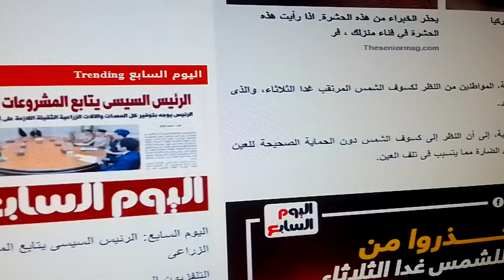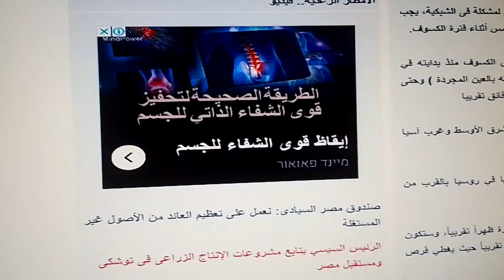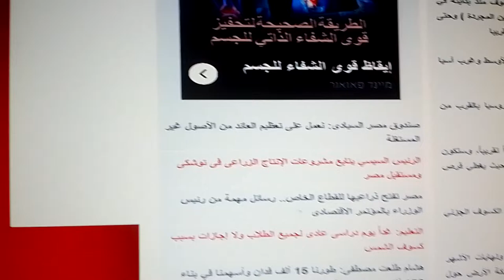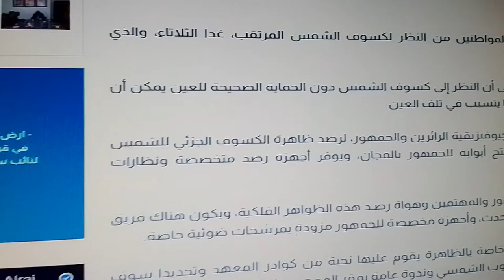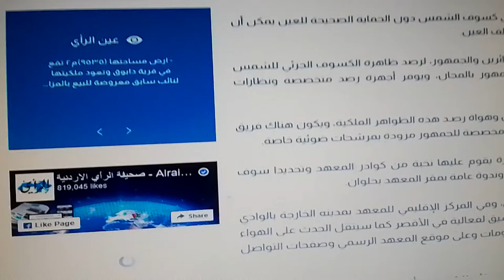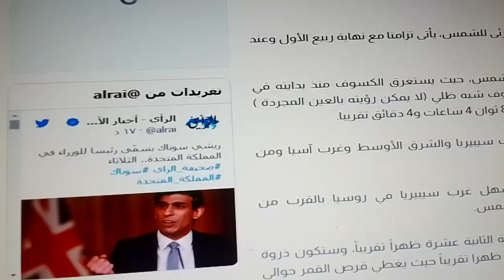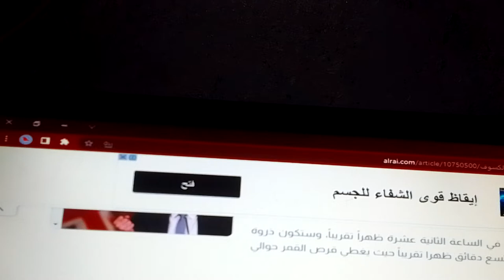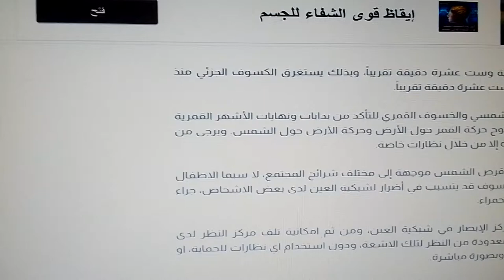ناسا تحذر من حدوث كسوف الشمس غدا الثلاثاء/ وهذه أول دولة تعلن عن عطلة رسمية للمدارس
ناسا تحذر من كسوف الشمس غدا الثلاثاء وهذه أول دولة تعلن عطلة رسمية للمدارس

يرى غدا فى سماء مصر.. موعد بداية كسوف الشمس بالقاهرة ووقت الذروة

كتب محمود راغب

الإثنين، 24 أكتوبر 2022 03:22 م

تشهد الكرة الأرضية، غدا الثلاثاء 25 أكتوبــر 2022م، كسوف جزئى للشمس، يأتى تزامنا مع نهاية ربيع الأول وعند اقتران شهر ربيع الآخر لعام 1444هـ .

وكشف المعهد القومى للبحوث الفلكية تفاصيل كسوف الشمس، حيث يستغرق الكسوف منذ بدايته في الساعة في الساعة العاشرة و58 دقيقة و10 ثوان تقريباً ككسوف شبه ظلي (لا يمكن رؤيته بالعين المجردة ) وحتى نهايته ككسوف شبه ظلي في الساعة الثالثة ودقيقتين، و8 ثوان 4 ساعات و4 دقائق تقريبا.

وينشر "اليوم السابع" موعد بداية كسوف الشمس فى القاهرة من البداية للنهاية ، كنا يلى :

- في القاهرة يرى الكسوف في مرحلة الكسوف الجزئي في الساعة الثانية عشرة ظهراً تقريباً

- ستكون ذروة الكسوف الجزئي في القاهرة في تمام الساعة الواحدة وتسع دقائق ظهرا تقريباً حيث يغطي قرص القمر حوالي 37.3% من قرص الشمس

- ينتهي الكسوف الجزئي فى القاهرة في الساعة الثانية وست عشرة دقيقة تقريباً،

-  يستغرق الكسوف الجزئي منذ بدايته في القاهرة وحتى نهايته ساعتين وست عشرة دقيقة تقريباً .

يمكن الاستفادة من ظاهرتي الكسوف الشمسي والخسوف القمري للتأكد من بدايات ونهايات الأشهر القمرية أو الهجرية، حيث أن الظواهر تعكس بوضوح حركة القمر حول الأرض وحركة الأرض حول الشمس. ويرجى من المواطنين عدم النظر الى الشمس مباشرة إلا من خلال نظارات خاصة وقت الظهر

كتب محمود راغب

يمكن الاستفادة من ظاهرتي الكسوف الشمسي والخسوف القمري للتأكد من بدايات ونهايات الأشهر القمرية أو الهجرية، حيث أن الظواهر تعكس بوضوح حركة القمر حول الأرض وحركة الأرض حول الشمس. ويرجى من المواطنين عدم النظر الى الشمس مباشرة إلا من خلال نظارات خاصة.

هذه القناة تقدم محتوى ديني وقرأت كريم ولقاىات. اسىلة دينية في الشارع وبث مباشر دعم القنوات الصغيرة
الإما عليك سوى الانتساب إلى هذه القناة للاستفادة من المزايا: